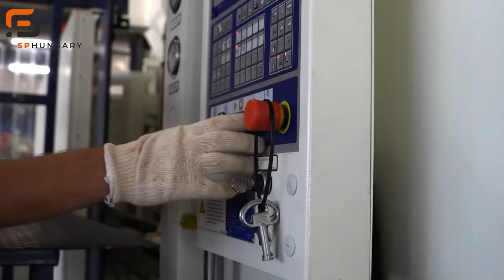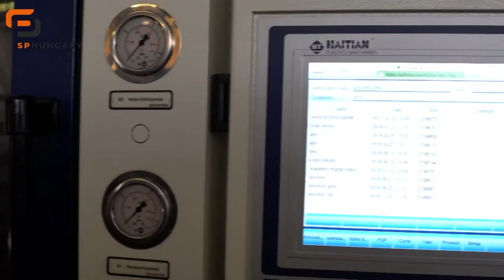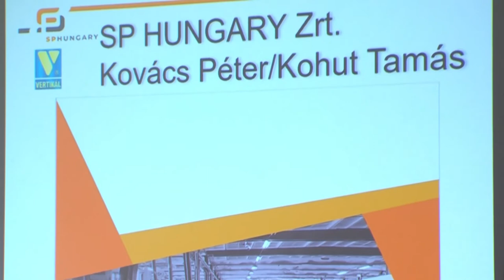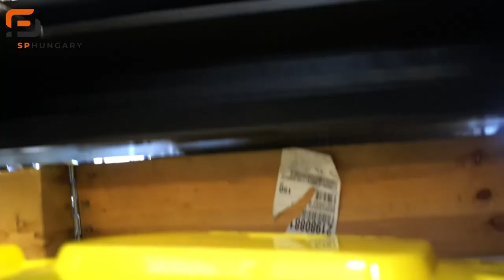Üzemcsarnok-átadó - Dombóvár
Újabb fejlesztési projekt  indulását jelentették be Dombóváron. A főként műanyagtermékeket gyártó cég most elkészült csarnoka 680 millió forintos beruházásból valósulhatott meg, melynek építését a Gazdaságfejlesztési és Innovációs Operatív Program 307 millió forinttal támogatta.